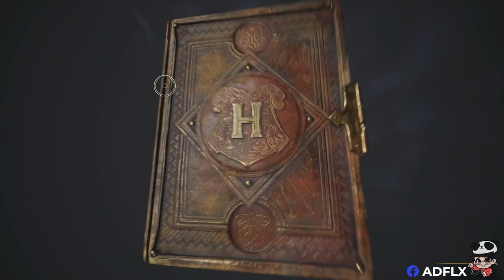Hogwarts Legacy Part 78 In the shadow of the Relic